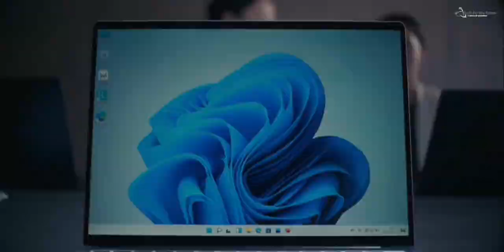Honor Magic book V14 Official introduction